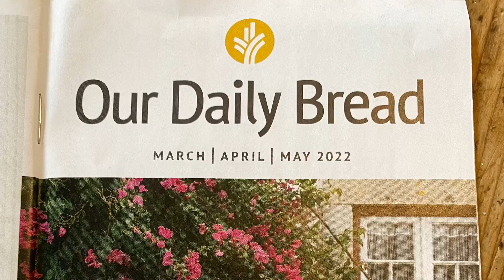Our Daily Bread morning devotional 1